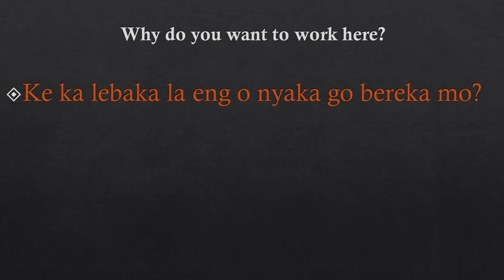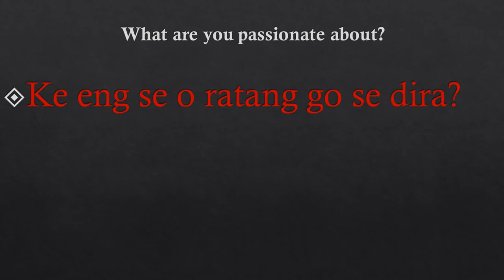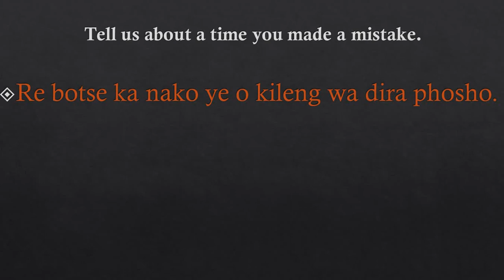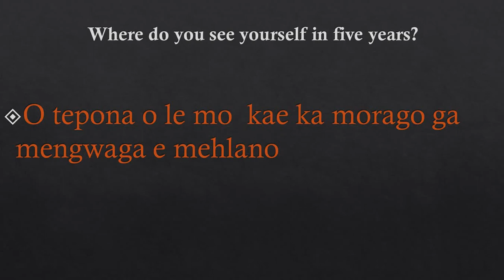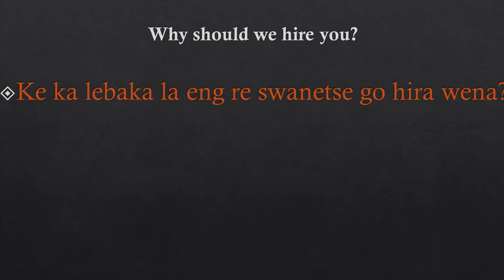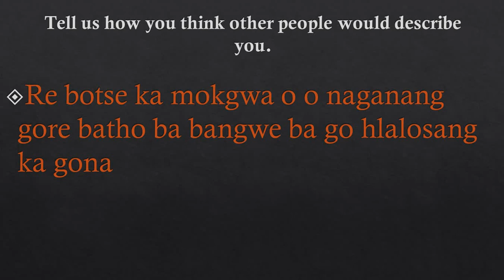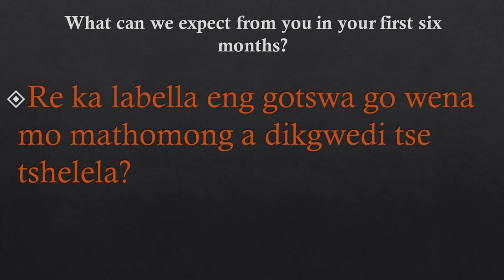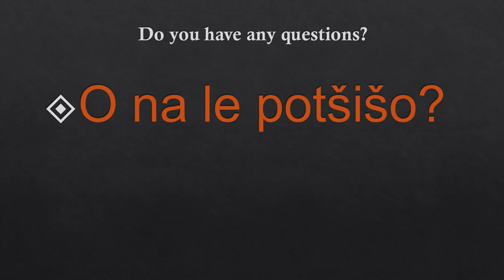SEPEDI LESSON INTERVIEW QUESTIONS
This video teaches how to constract a sentance using interview questions. This video does not teach you how to answer any interview question but the purpose is to teach the language.
for more videos visit codeswitching2020.